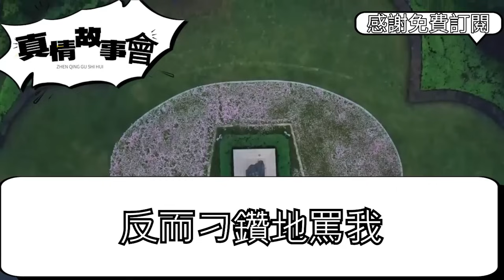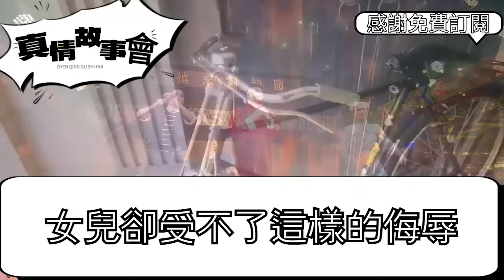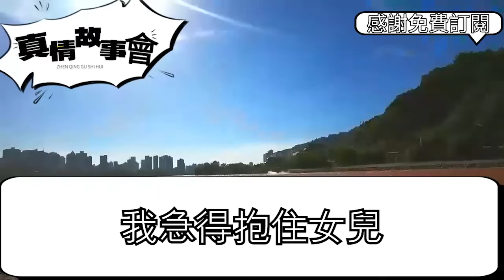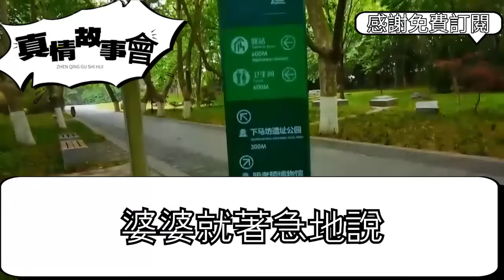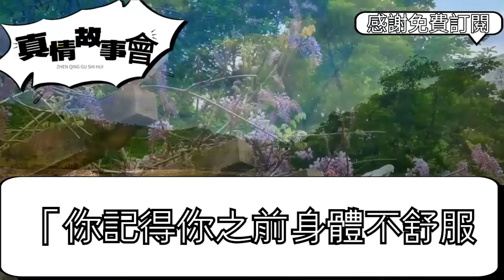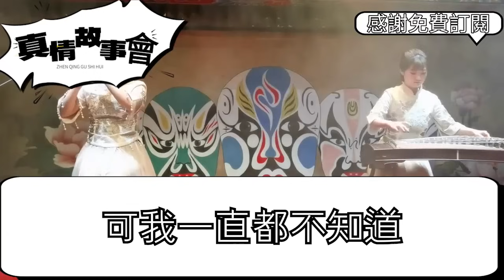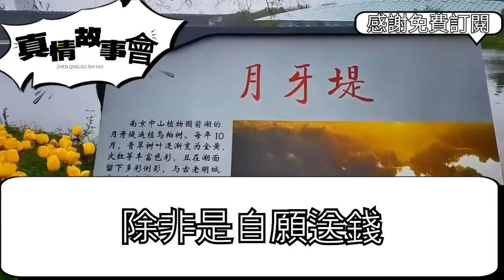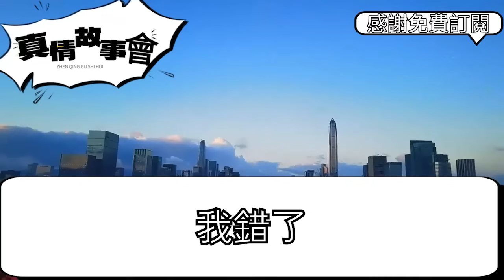結婚20年老公帶回懷孕小三，罵女兒賠錢貨要我倆淨身出戶，可他不知他患肝癌沒女兒捐獻，根本活不到法院開庭當天，一月後他病重垂危跪求女兒救他，不料女兒一句話讓他嚇瘋真情故事會||老年故事||情感需求